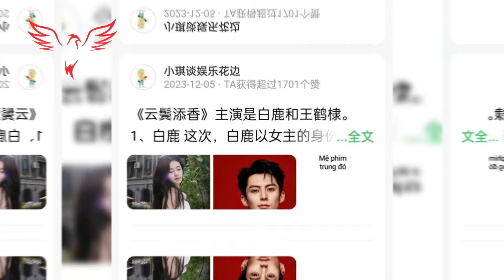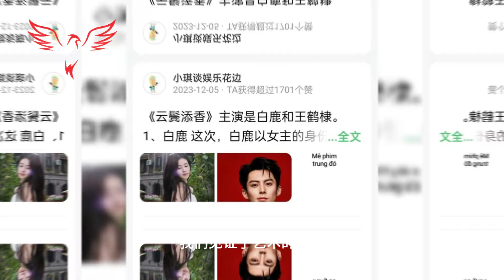🍉白鹿和王鹤棣在《发香》中二度合作。bailu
Will Bai Lu choose to "restart love" with Wang Hedi? This is their second collaboration after "Only for Love".
in the modern entertainment world, collaboration between stars is always a hot topic, especially when it involves two well-known names: Bai Lu and Wang Hedi. Following the huge success of "Only for Love", a new piece of news has aroused curiosity and anticipation: will we see the pair working together again on a new project?